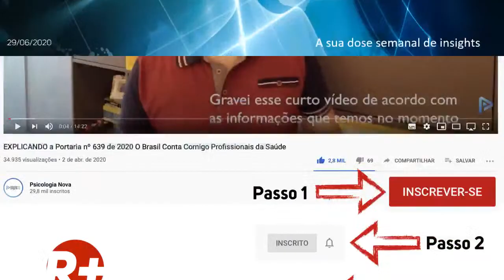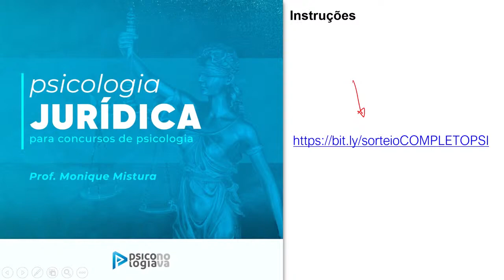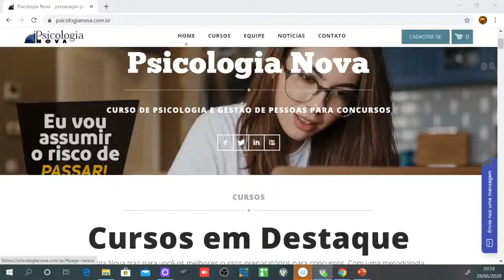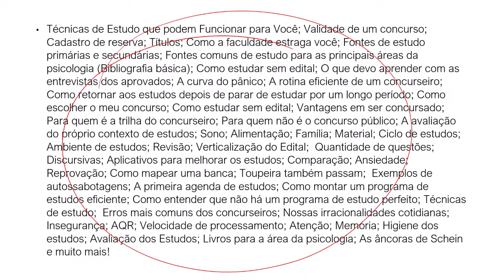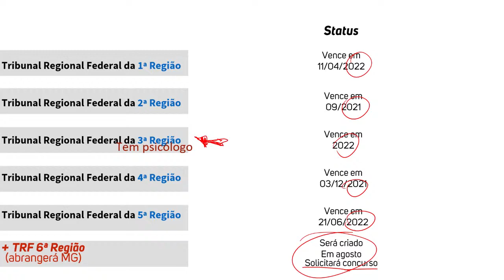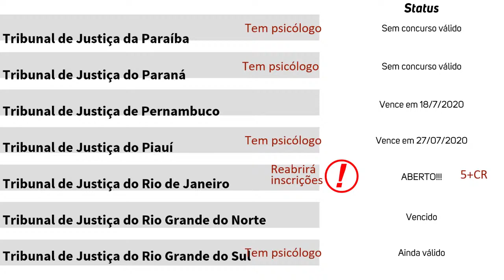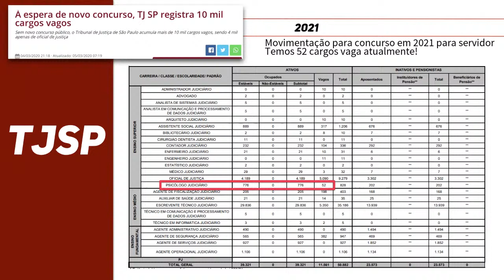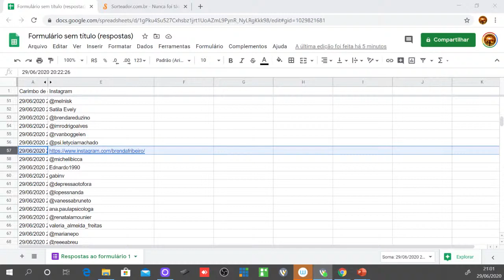Os Fundamentos da Psicologia Jurídica nos concursos de Psicologia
20 horas - ao vivo!

1 Teorias da Psicologia do Desenvolvimento Humano e suas implicações educacionais: epistemologia genética de Piaget, psicologia histórico‐cultural de Vigotsky, teoria da psicogênese da pessoa de Wallon, contribuições da psicanálise para a educação, princípios básicos da análise do comportamento, psicologia do desenvolvimento adulto. Processo ensino‐aprendizagem; relação professor e aluno; relação entre desenvolvimento e educação; encontro entre subjetividade e educação no cotidiano da prática educativa; desenvolvimento atípico, segregação e exclusão.
2 Psicologia escolar: histórico, caracterização, interdisciplinaridade, perspectivas atuais e controvérsias da atuação em psicologia escolar. Relação da Psicologia com a Educação. Fracasso escolar, medicalização da educação e patologização das dificuldades do processo educativo. Atuação em psicologia escolar: colaboração ao processo ensino‐aprendizagem; trabalho junto aos professores e demais servidores; educação continuada e formação pessoal dos educadores; ação e intervenção junto à comunidade educativa; ampliação da abordagem das dificuldades no processo de escolarização; mapeamento e análise da instituição educativa; contribuição para elaboração e implementação de políticas públicas de educação.
3 Complexidade e multideterminação do processo educativo. Cultura, ideologia e instituição educativa. Função e finalidade da escola. Projeto político‐ pedagógico, gestão democrática e políticas públicas de educação. Função humanizadora da educação. Planejamento da ação educativa: objetivos, conteúdos e vivências; métodos, técnicas e estratégias de ensino‐aprendizagem; humanização no e do processo educativo; multimídia educativa e processo de avaliação educacional. Metodologia de projetos, interdisciplinaridade e globalização do conhecimento, análise de dificuldades e potencialidades no cotidiano escolar em sua relação com a sociedade concreta. Educação em e para os direitos humanos, cidadania e diversidade cultural. Educação à distância: paradigmas, limites e possibilidades.
4 Universidade: conceito, histórico e função social. Políticas públicas de educação superior e realidade brasileira.